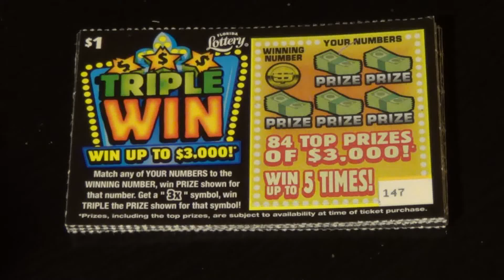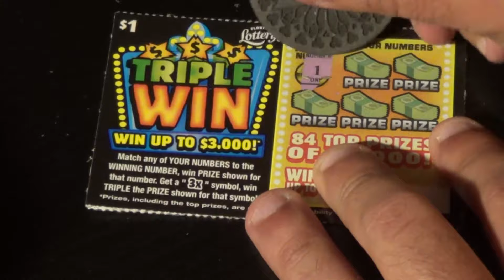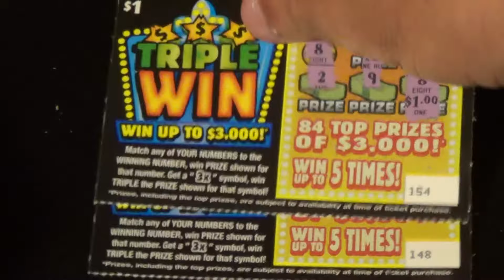Scratchers On Other Days 146: TRIPLE WIN (10) FL Lottery Scratch Tickets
Scratchers featured:
   $1 Triple Win (x10)